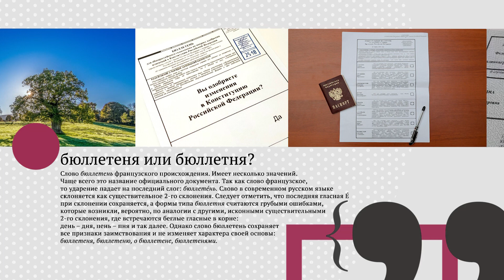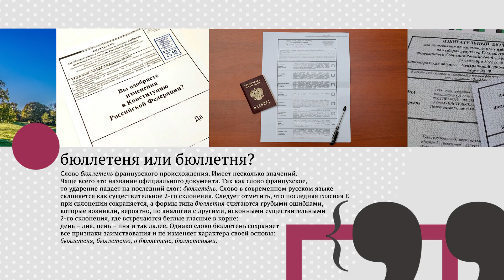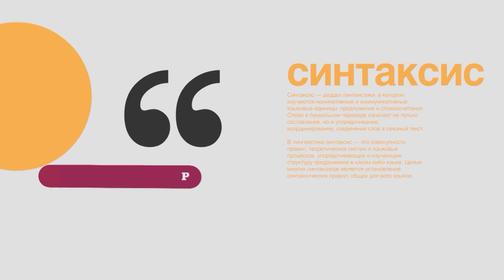«Язык региона»: Переложниково